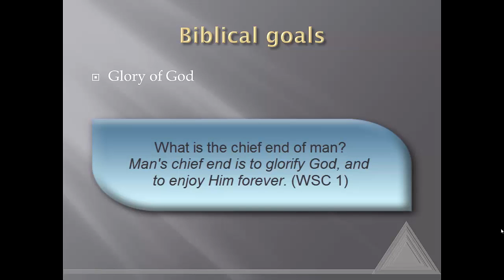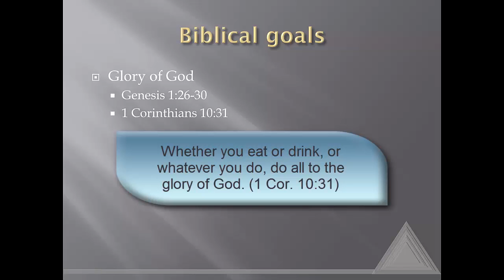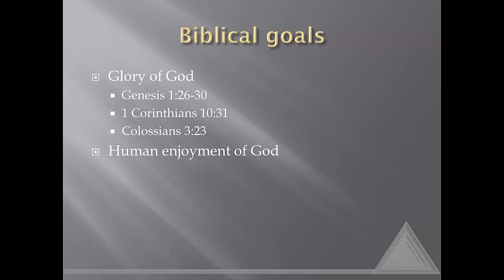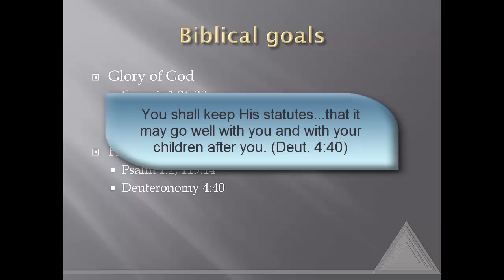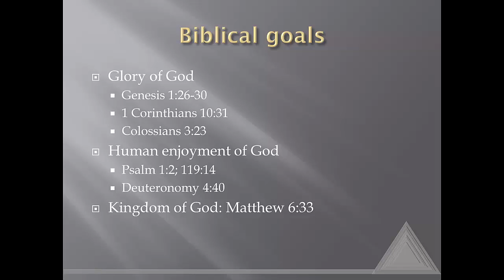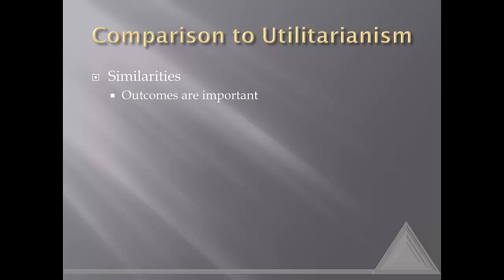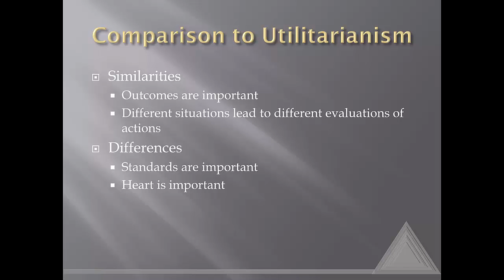Ethics 9: Biblical Goals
A summary of Biblical goals for ethical decisions